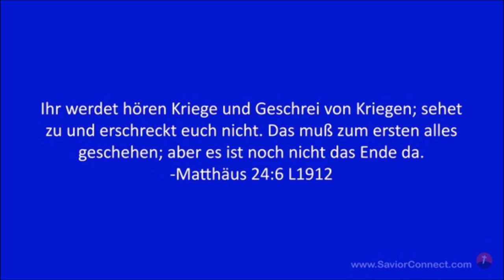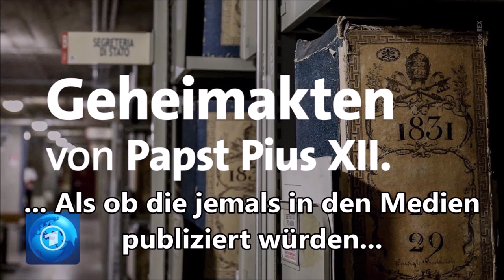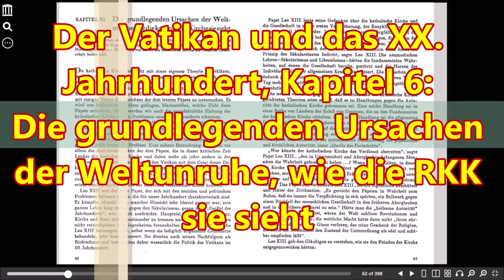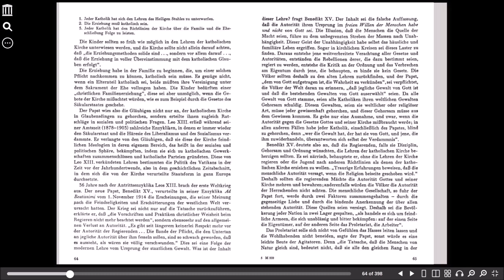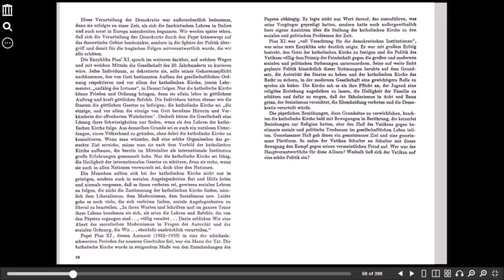Der Vatikan und das XX. Jahrhundert, Kapitel 6: Die grundlegenden Ursachen der Weltunruhe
Kompletter Titel:
Der Vatikan und das XX. Jahrhundert, Kapitel 6: Die grundlegenden Ursachen der Weltunruhe, wie die katholische Kirche sie sieht